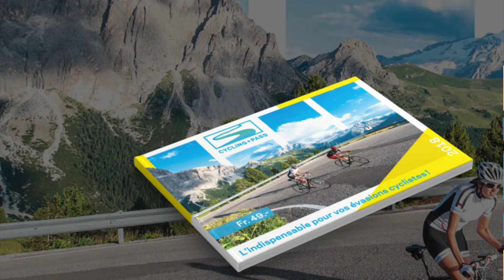Interview Outdooria #9 : CyclingPass (Guillaume Bourgeois)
Le Tour de France est à son apogée, quel excellent moment pour vous parler du CyclingPass !
Découvrez tous les avantages pour les cyclistes

Montage : Fanny Schnabel